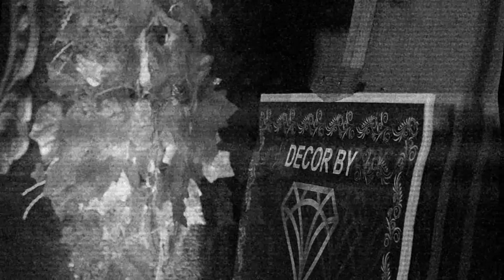Ali Hasan Araf and Oishorjo Afrin Esha's Wedding Trailer | Film By Mohon